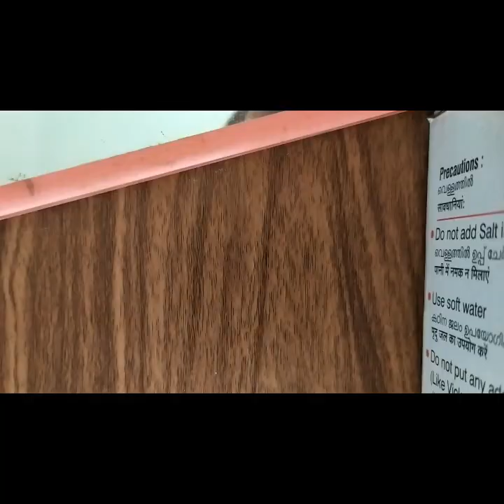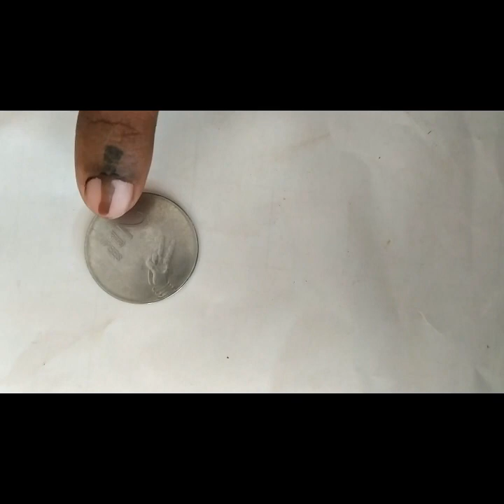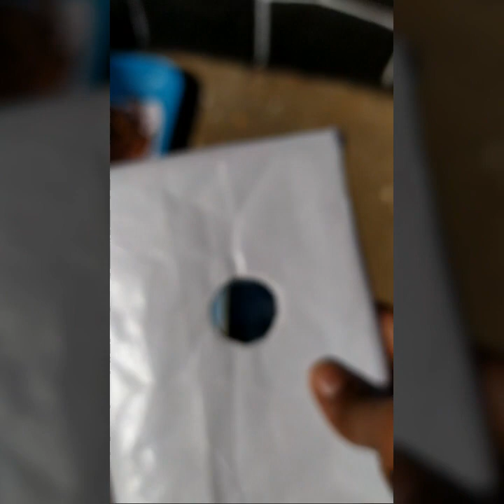സൂര്യഗ്രഹണം ഇങ്ങനെ കാണാം.../ സ്കൂൾ കുട്ടികൾക്ക് ഉപകാരപ്രദം..../solar eclips easy method to watch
എല്ലാവർക്കും കാണാൻ എളുപ്പ വിദ്യ.